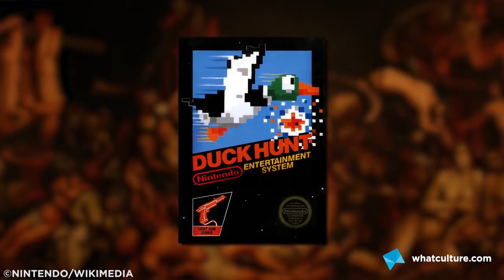10 Most Infamous Glitches in Video Game History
10 Most Infamous Glitches in Video Game History.
When good games go bad.